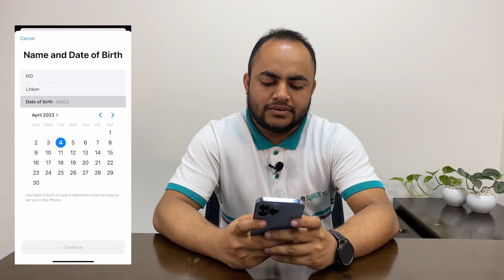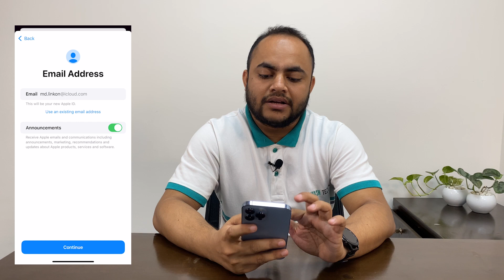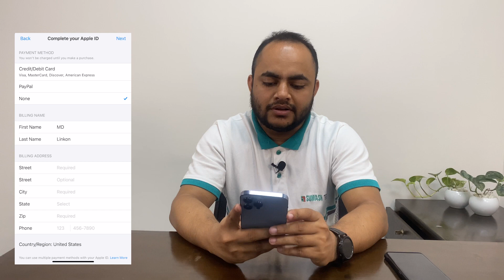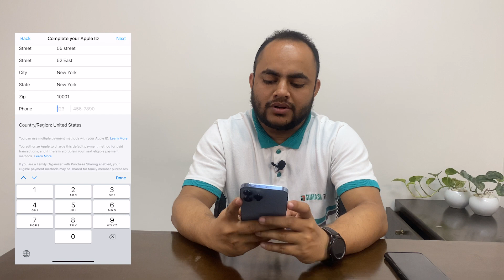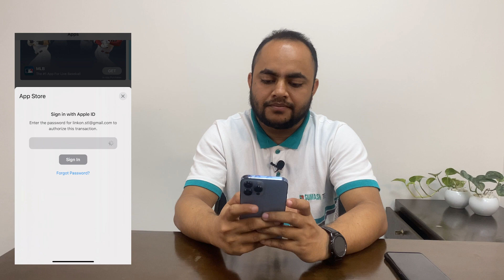How to create Apple ID | যেভাবে সবচেয়ে সহজে Apple ID খুলবেন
যেভাবে সবচেয়ে সহজে Apple ID খুলবেন।

নতুন আইফোন কিনে অনেককেই Apple ID খুলতে গিয়ে বিড়ম্বনায় পড়তে হয়। আপনাদের জন্যই আমরা নিয়ে এসেছি কিভাবে সহজে Apple ID খুলবেন সেই পদ্ধতি। ভিডিওটি দেখে আপনি নিজেই এখন নিজের Apple ID Create করতে পারবেন।